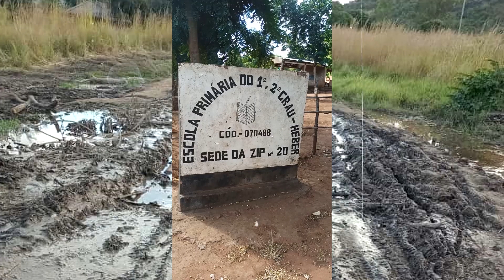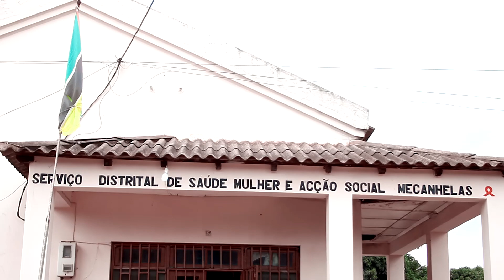MR FAU Mecanhelas Official Video by Big Juvas pro 2022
Ola pessoa ai esta o recente video de artista moçambicano
Artista - Mr Fau
Tema
Produçao - Big Juvas pro
Video - Ciume REc.